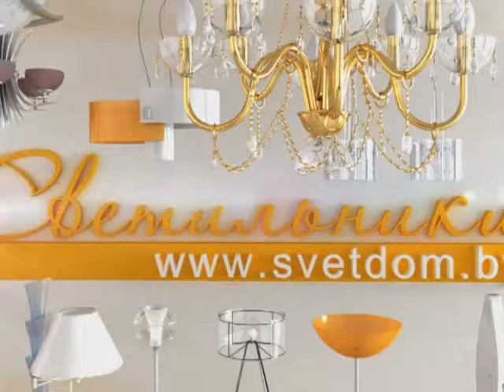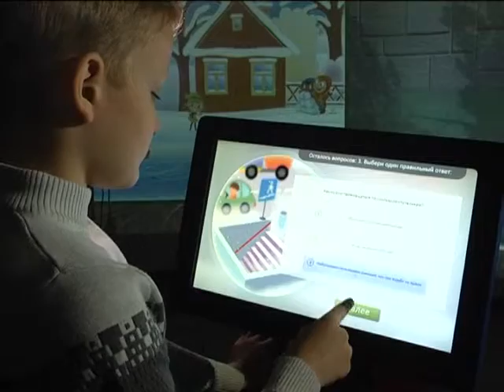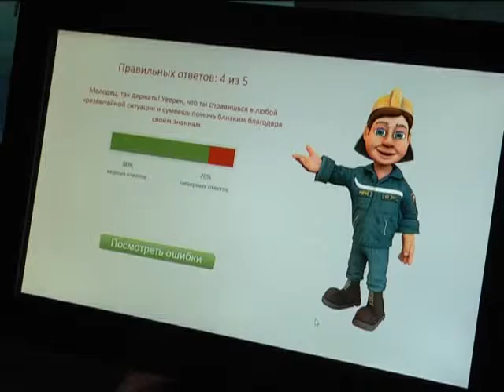Страна безОпасности. 30 12 2016 Зимний кубок.